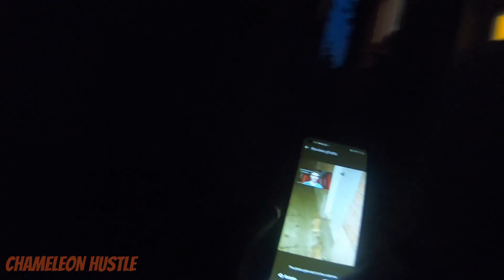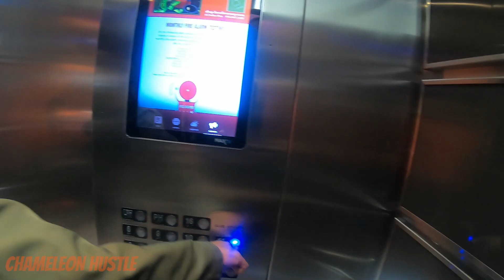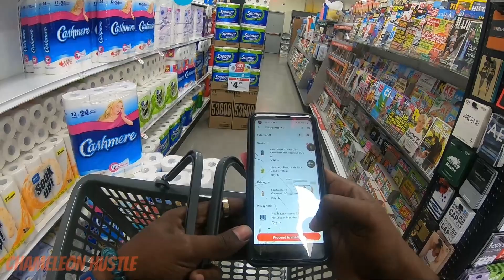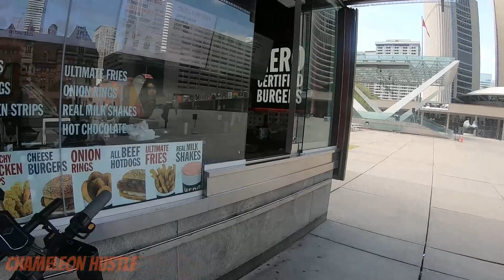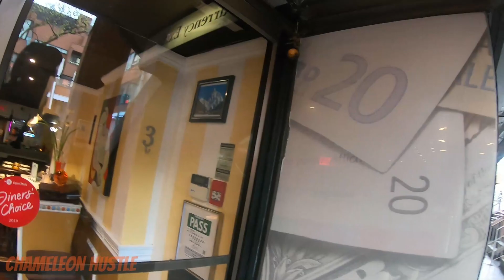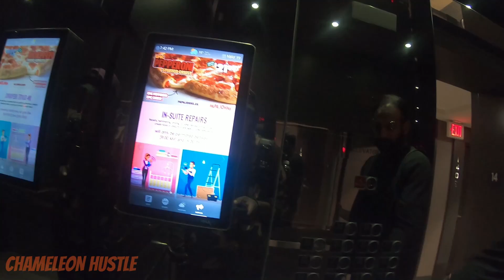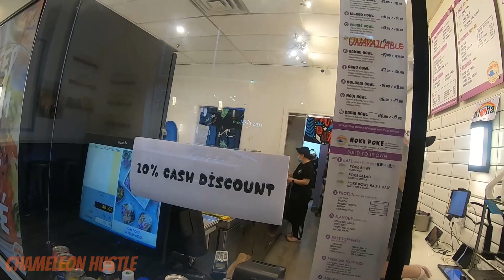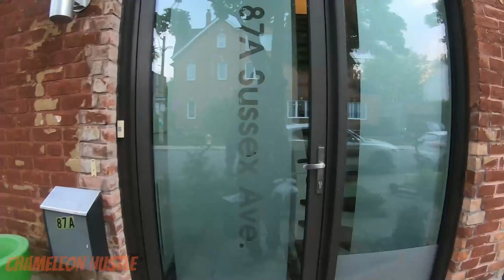Multi-Apping Uber Eats & Doordash Delivery Downtown Toronto( Daily Delivery Earnings) Day 101 May 19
🔹⚡This is the scooter that I am delivering with⚡🔹

⚡⚡ Join me on my virtual ride journey as an Uber Walker🚶‍♂️ and Biker 🏍
I will be showing my experience delivering food in the city of Toronto, Ontario. Canada 🇨🇦

Watch till the end for the final earnings💲 on 🟢UberEats, 🔴Doordash, and 🟥Cornershop.

🙌 Thank you so much for all the support from all of you and the love for the channel.🙌

🔹⚡Here is my Delivery Gear⚡🔹
Bike & Scooter Locker
Wristband Phone Holder
Insulated Large Bag
Insulated Backpack
Insulated Drinks Bag
Kryptonite Chain

🟢Sign Up to UberEats 🟢
With my invite code where you are guaranteed to make at least $800 in total payout for your first 100 trips

🔴 Sign Up to Doordash 🔴
 Become a DoorDash driver! with my invite code to Earn up to $25/hour and get a $600.00 bonus after 285 deliveries in 60 days for signing up here:

🤳😎Follow me & Let's be Friends here